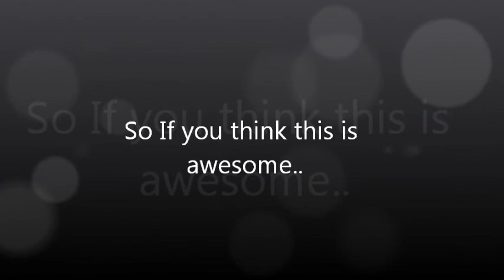Welcome to our channel!!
Please like/ comment if you liked this video!!